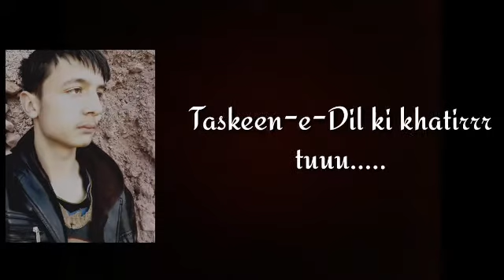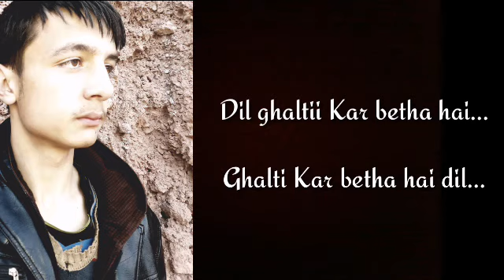Bol kaFaara kya hoga by irfan faany